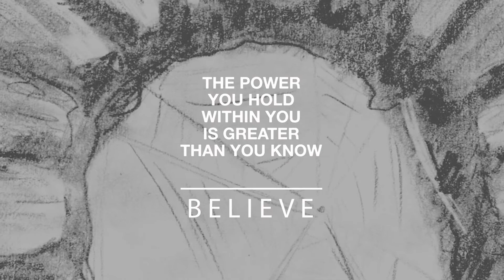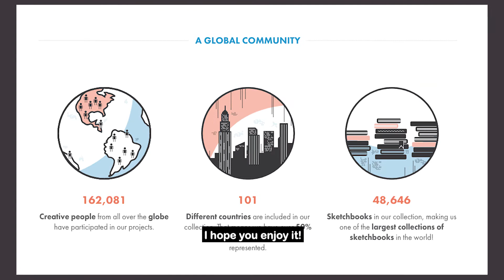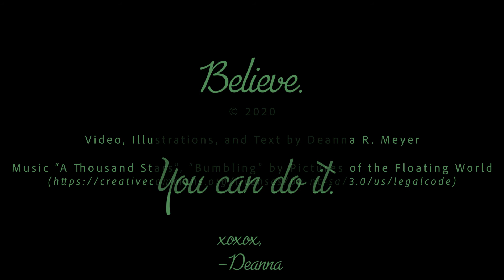"BELIEVE - An Illustrated Autobiography" by Deanna R. Meyer (The Sketchbook Project, Volume 15)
Hey Friends! I've updated the video trailer for my art project "BELIEVE - An Illustrated Autobiography" Now including info that changed b/c of the pandemic, and a brief Q&A aaaaand WHERE TO READ IT!

My sketchbook is formatted like a ‘book dummy.’ Also called a “mock-up,” a picture book dummy is usually the thing an artist sends off to see if a publisher thinks the book is publishable. It is generally made up of the story's complete text, and pencil sketches for the majority of the images.

I attended vocational school for desktop publishing (formatting text and laying out pages for publications) and art school, graduating with a degree in commercial art/illustration in 2004.

A diagnoses was made in early 2004 of Multiple Sclerosis. Around 2012 I was diagnosed with Endometriosis.

The process of telling my life’s story in fifteen illustrations and seventeen written pages was difficult, technically and emotionally. It’s been a cathartic experience, and one I shall never forget.

My hope is that by telling my story, others who experience chronic pain or disabilities of any kind (mental or physical) will find hope and a virtual friend in their time of need.

XoxoX,
— Deanna